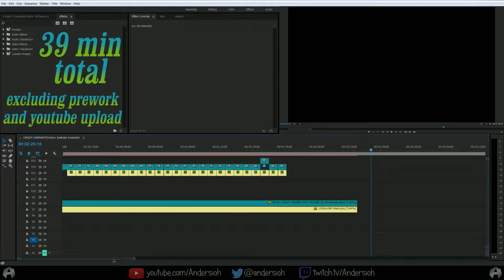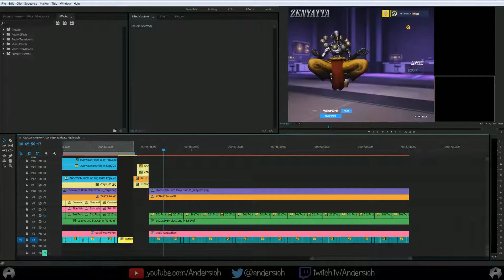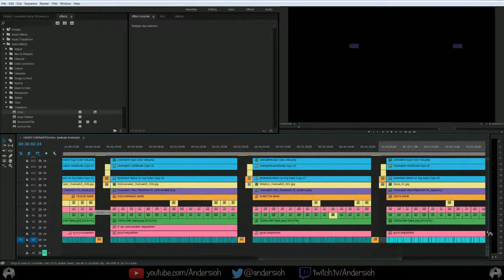SPECIAL Timelapse - Making the Zenyatta video - Skins of Overwatch in 360 degrees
How does the making of a "Skins of Overwatch" video looks like? A little behind the scenes timelapse of Making the Zenyatta Video...

(Overwatch is a trademark or registered trademark of Blizzard Entertainment, Inc. in the U.S. and/or other countries.)